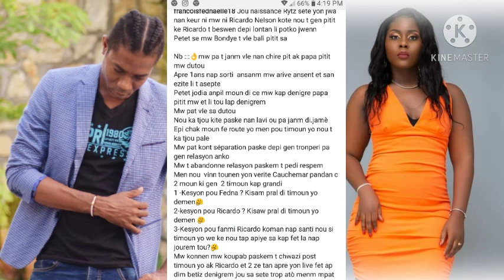Se ak anpil dlo nan je Fedna deside klase fanmi Ricardo jou fèt pitit li a